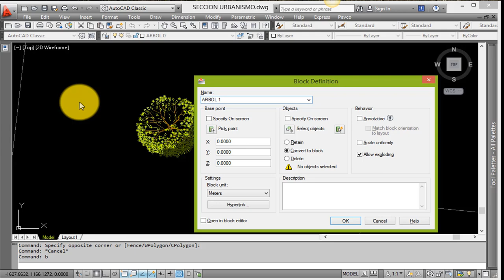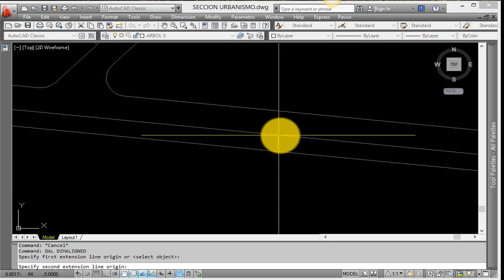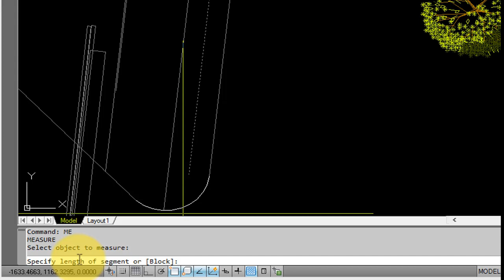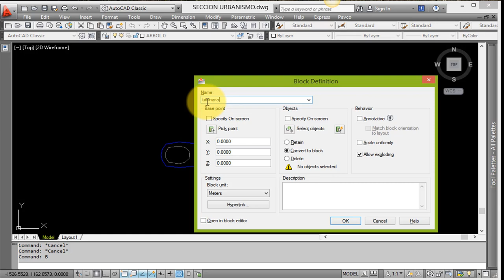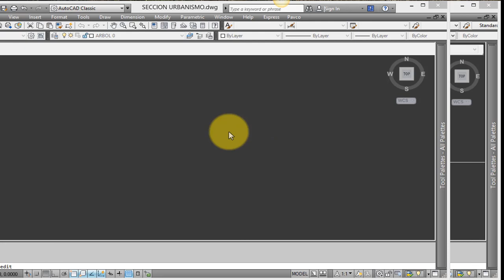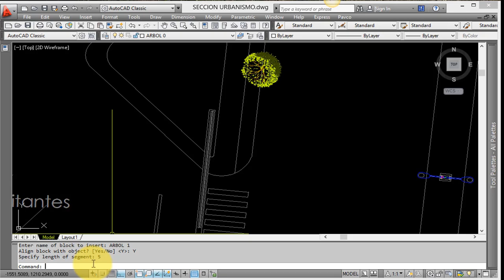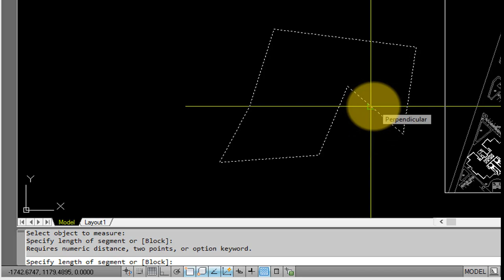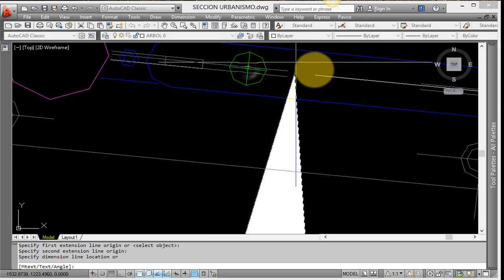📫 Réplica TU bloque y adáptalo a lo que desees en AutoCAD (Measure)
En esta oportunidad te traigo un comando poco conocido y que seguramente te resulte GENIAL, al querer acoplar tu bloque a lo que desees en AutoCAD así así como lo escuchas. Entonces NO te pierdas este Vídeo.